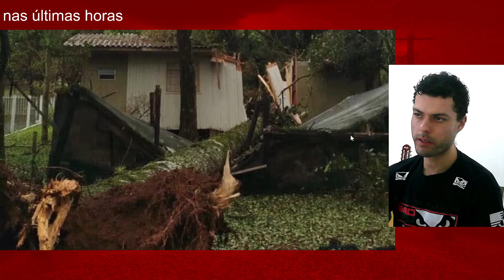vendavais atingem Curitiba londrina e varias cidades do paraná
Bem-vindo(a) ao  canal PLANETA EM FURIA !Aqui, você encontrará informações precisas e atualizadas sobre o tempo em sua região, com alertas sobre tempestades, ondas de calor, frio intenso e muito mais.

Para fornecer previsões meteorológicas confiáveis, utilizo dados dos modelos meteorológicos mais avançados do mundo, incluindo ECMWF, GFS e ICON. Esses modelos utilizam tecnologia de ponta e análise de dados para prever com precisão as condições atmosféricas, permitindo que eu forneça informações atualizadas e confiáveis sobre o tempo em sua região.

Ao assistir meus vídeos, você terá acesso a previsões detalhadas sobre o tempo, além de informações úteis sobre como se preparar para as condições meteorológicas extremas. Lembre-se de que, embora esses modelos meteorológicos sejam de alta qualidade, prever o tempo com precisão é uma tarefa complexa e pode haver variações nas previsões de acordo com a região e as condições meteorológicas locais.